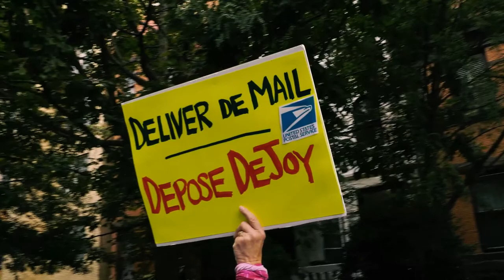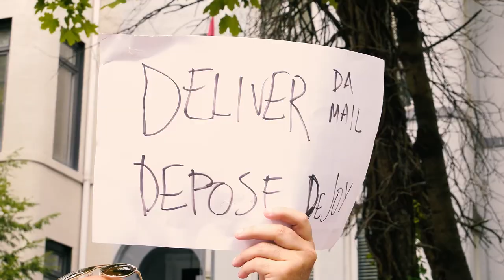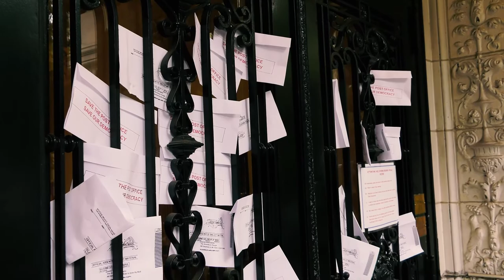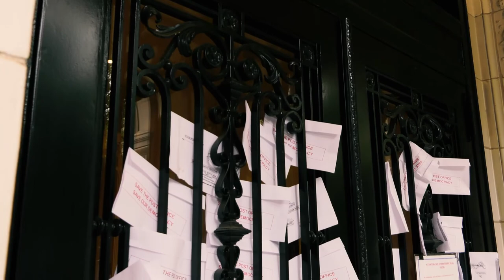DeJoy Noise Protest - Selections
Noise Demo at Postmaster General Louis DeJoy’s Swanky Kalorama Condo!

0:00 Marching
2:49 Arrival at Louis DeJoy's Condo
3:45 Helen from Shut Down DC
9:39 Making noise
10:35 Second speaker
11:08 Delivery of ballots
13:21 Making more noise
14:26 Third speaker
16:24 Songs and chants, noise
26:26 Last speaker